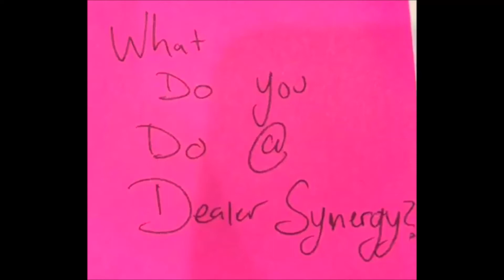What Do You Do At Dealer Synergy